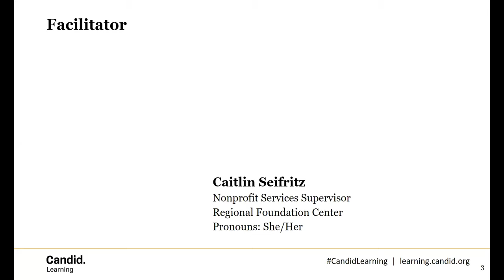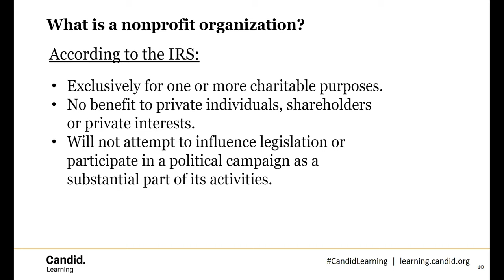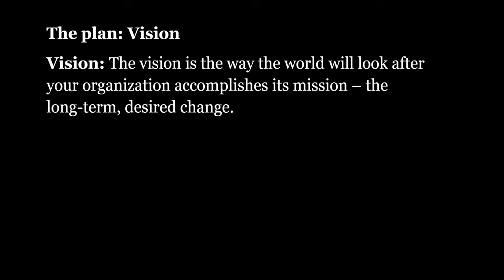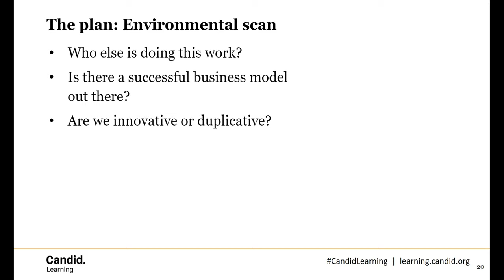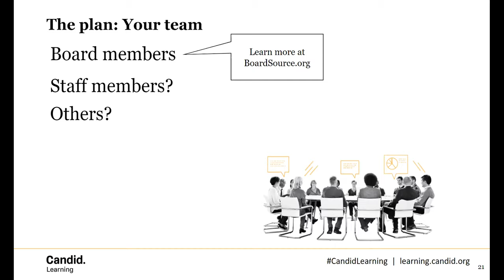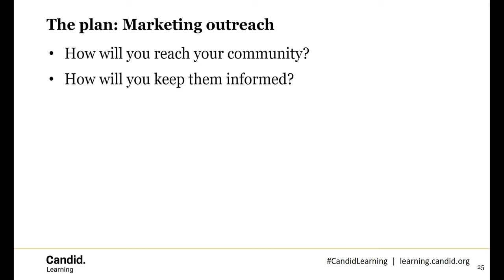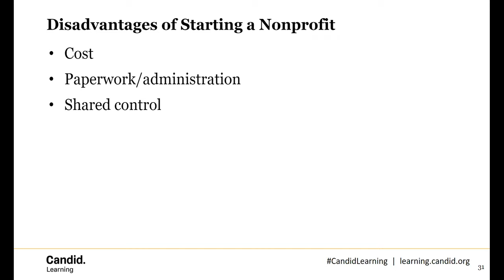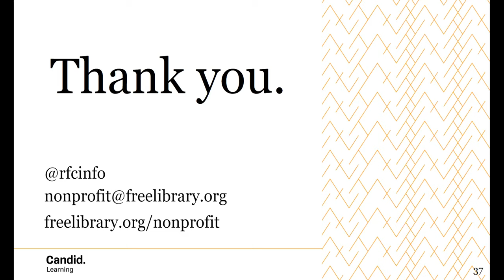Is Starting a Nonprofit Right For You?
Starting a nonprofit can seem terrifically complicated--is it worth it? This class can help you decide.

In this session, you’ll learn the legal and logistical elements necessary to start a successful nonprofit. You’ll also learn about possible alternatives to starting your own nonprofit that you may not have considered. Finally, you’ll be introduced to a tool that will help you assess your own readiness to move forward.

Presented by Caitlin Seifritz, Nonprofit Services Supervisor at the Regional Foundation Center with special guest Evy Cruz, Nonprofit & Small Business Coordinator at Philadelphia VIP

Chapter 1: Introduction (0:00)
Chapter 2: Definition of a Nonprofit and Legal Steps to Forming a 501(c)3, PhillyVIP (8:20)
Chapter 3: Developing a Plan: Mission, Vision, and Values (20:38)
Chapter 4: The Plan: Environmental Scan (34:21)
Chapter 5: The Plan: Your Team (43:55)
Chapter 6: The Plan: The Need (46:45)
Chapter 7: The Plan: Programs and Services (49:13)
Chapter 8: The Plan: Finances and Fundraising (50:48)
Chapter 9: The Plan Marketing and Outreach (54:46)
Chapter 10: Other Considerations (58:50)
Chapter 11: Alternatives (1:02:38)
Chapter 12: Fiscal Sponsorship (1:05:55)
Chapter 13: Advantages and Disadvantages to Starting a Nonprofit (1:09:00)
Chapter 14: Nonprofit Startup Assessment Tool (1:11:13)

This session was recorded on April 20, 2021.